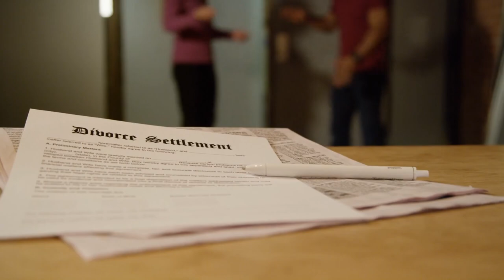Top 10 Most EXPENSIVE Celebrity Divorces Of All Time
Celebrity couples don't always get a happy ending, and sometimes their relationships end up leading to a costly divorce. From insane settlement amounts to crazy adultery allegations, these are the Top 10 Most EXPENSIVE Celebrity Divorces Of All Time.

Time Codes:
0:00- Intro
0:14- Dr Dre & Nicole Young
1:30- Bill Gates & Melinda Gates
2:25- Jeff Bezos & Mackenzie Bezos
3:19- Paul McCartney & Heather Mills
4:07- Mel Gibson & Robyn Moore
4:55- Denise Richards & Charlie Sheen
5:50- James Cameron & Linda Hamilton
6:20- Harrison Ford & Melissa Mathison
7:02- Adele & Simon Konecki
7:54- Princess Diana & Prince Charles